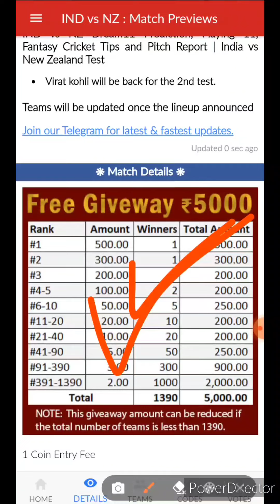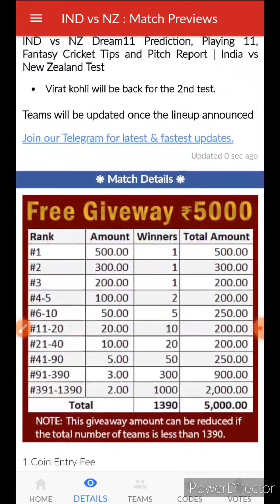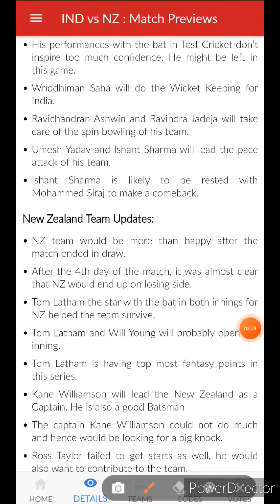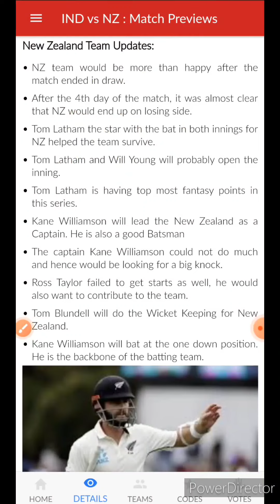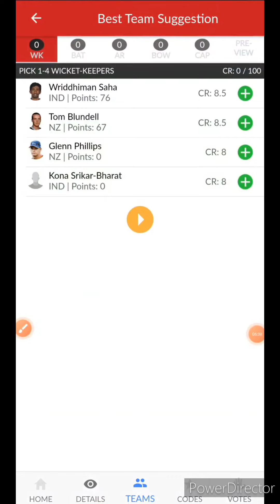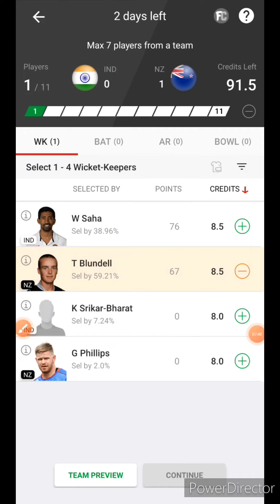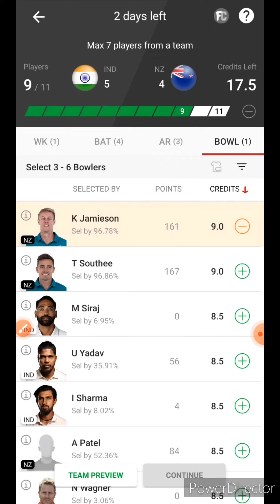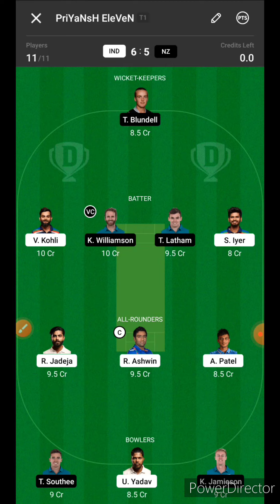IND VS NZ dream11 prediction|ind vs nz dream11 team today|Ind vs Nz 2nd test dream11 team prediction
Dream11 Fantasy Prediction for IND VS NZ🔥🔥

Earn Cash -

Video Include :
ind vs nz highlights
ind vs nz test 2021 highlights
ind vs nz 1st test day 1 highlights 2021
ind vs nz 2nd test
ind vs nz highlights today
ind vs nz day 5 highlights
ind vs nz 1st test day 5 highlights 2021
ind vs nz 2nd test playing 11
ind vs nz 2nd test highlights 2021
ind vs nz 2nd test dream11 team
ind vs nz 2nd test day 4 highlights 2021
ind vs nz 2nd test day 5 highlights 2021
ind vs nz 2nd test prediction
ind vs nz 2nd test dream11 prediction
ind vs nz 2nd test match
ind vs nz 2nd test pitch report
ind vs nz 2nd test 2021
1st Test Match Ind Vs Nz,

IND vs NZ 1st Test Match,

IND vs NZ ENG vs NZ,

IND vs NZ dream11 today match,

dream11 IND vs NZ, IND vs NZ dream11,

IND vs NZ d11 Team,

NewZealand vs India Dream11

INDIA vs NEW ZEALAND Pitch Report

IND vs NZ Pitch Report Venue Stats

INDIA vs NEWZEALAND 2nd Test Match Preview

IND vs NZ 2nd Test Dream11

IND vs NZ 11 Grand League Teams IND vs NZ Test GL Teams

NZ vs IND 20 Grand League Teams

NZ vs IND 1 Crores Dream11 Team Prediction

India Vs New Zealand 2nd Test Match 2021 Preview India vs New Zealand 2nd Test Match Dream11 2021

IND vs NZ Test Dream11 Team

IND vs NZ 2nd Test Grand League Teams

IND vs NZ 2nd Test GL Teams

IND vs NZ Test Match Preview

Wankhede Stadium Venue Stats Pitch Report Wankhede Stadium

IND vs NZ 2nd Test Venue Stats
IND vs NZ Head To Head Stats
IND vs NZ Team News
IND vs NZ Match Prediction
India vs NewZealand Dream11 Team Prediction
India vs NewZealand
IND vs NZ Dream11
IND vs NZ 11 Grand League Teams
IND vs NZ Test GL Teams
IND vs NZ Dream11 Team
Wankhede Stadium, Venue Stats
NZ vs IND 2nd Test GL Dream11 Team
IND vs NZ 20 Grand League Teams 2nd Test 2021
IND vs NZ 20 GL Dream11 Teams
IND vs NZ 6 Grand League Teams
IND vs NZ 11 GL 2nd Test Dream11 Teams
Wankhede Mumbai Pitch Analysis

India Vs New Zealand 2nd Test Match 2021 Preview
India vs New Zealand 2nd Test Match Dream11 2021
Wankhede Stadium, Mumbai Pitch Report